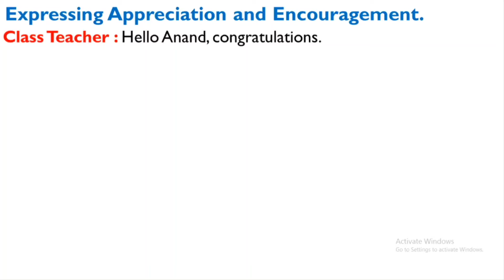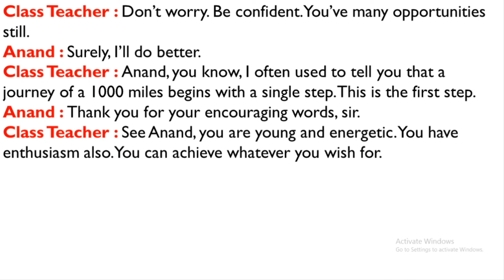SPOKEN ENGLISH.....ಸರಳವಾಗಿ ಇಂಗ್ಲಿಷ್ ಮಾತನಾಡಲು ಕಲಿಯಿರಿ.....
Listen and learn to speak in English. It's easy